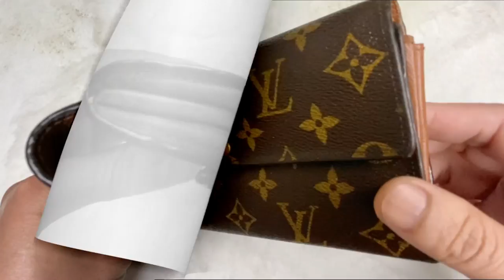29-year Old Louis Vuitton Sarah Wallet Restoration | LV Repair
Louis Vuitton Sarah Wallet Restoration | LV repair
We repaired and restored a 29-year old Louis Vuitton Sarah Wallet. Re-color and zipper replacement of a vintage LV wallet.